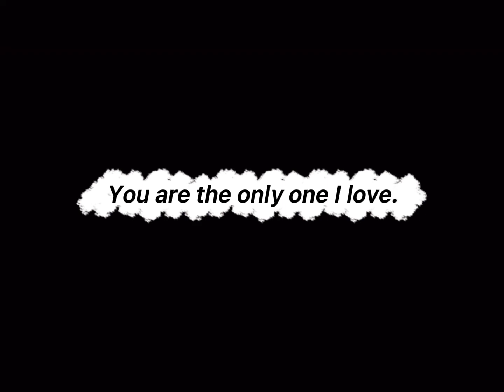Minecraft Or Roblox?